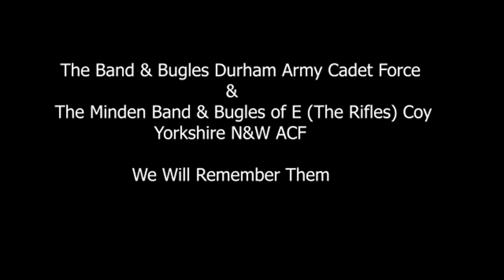Band of Brothers Final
A moving musical tribute for Armistice Day by cadets from the Band and Bugles of Durham ACF and Minden Band and Bugles of E (The Rifles) Coy Yorkshire N&W ACF.